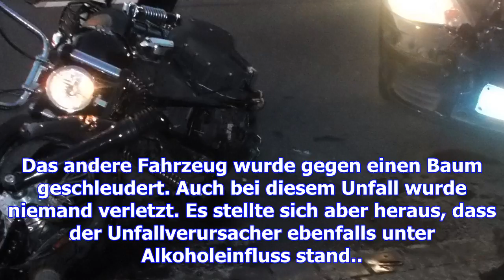Zwei mal alkohol am steuer: polizeibeamten werden zeugen eines unfalls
(dho) - Die Polizeibeamten waren gerade dabei, einen Autofahrer nach einem Unfall für eine weitere A...